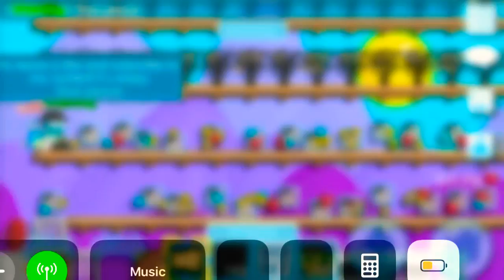Recap: How to harvest tree more quicker in GrowTopia!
Another way to harvest your farmables quicker and more efficient shown in the video like if you appreciate my content. Leave a sub for more, comment for any feedback, it really helps. I don’t usually edit my videos as good.